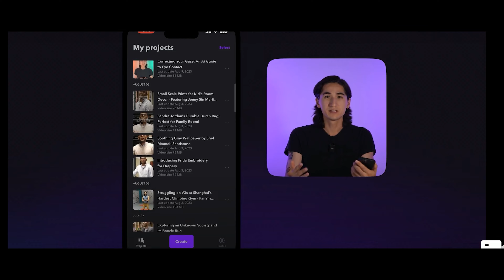Why Inman Connect: Real Estate's Premier Conference 2024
The Inman Connect premier real estate conference is produced by Inman for real estate agents, brokers and entrepreneurs looking to grow and learn from national speakers and topics. This immersive event attracts thousands of real estate professionals globally to events in Las Vegas, Miami, New York and Austin. Find your 2024 event and join us.

Video produced in collaboration with BlendedSense.
Featured speakers include: Glennda Baker, Tarek El Moussa, Ryan Serhant, Mike DelPrete